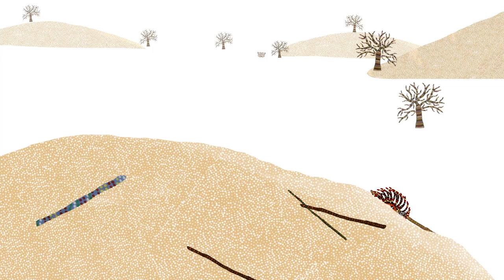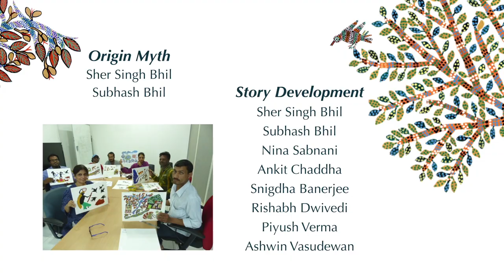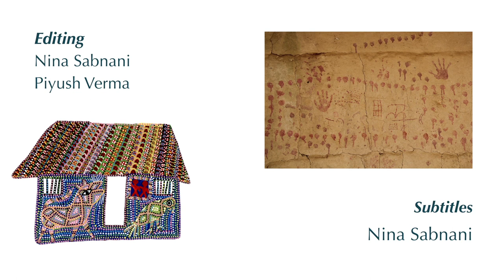A myth on why painting is prayer to the Bhil people | Hum Chitra Banate Hai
A joyously animated origin myth from Madhya Pradesh in India retells why painting is prayer to the Bhil people.

Directed by Nina Sadnani
Art by Sher Singh Bhil

The art of the Bhil people of central India is instantly recognisable for its bright colours, fantastical human forms and mesmerising dot patterns which, according to Bhil tradition, often adorn homes in the form of elaborate frescoes. This stunning animation from Nina Sabnani and artist Sher Singh Bhil brings to life the Bhil origin myth of a shaman, a rooster, and how painting came to mean prayer.